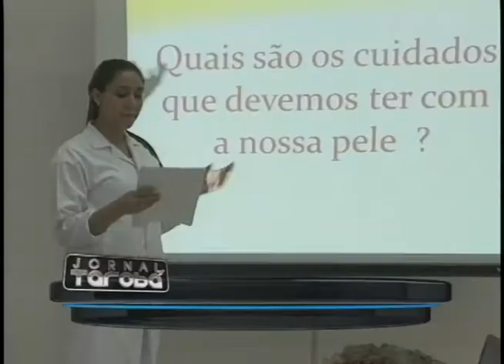Aula prática de beleza integra atividades do Dia Internacional do Idoso (01/10)